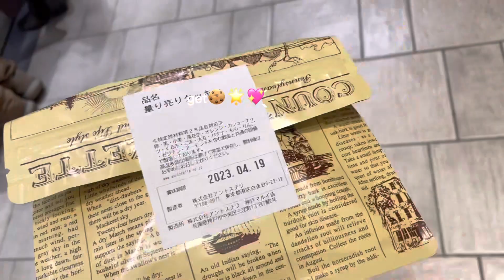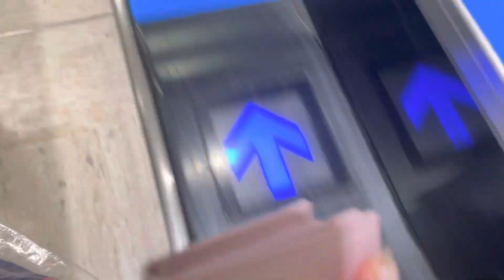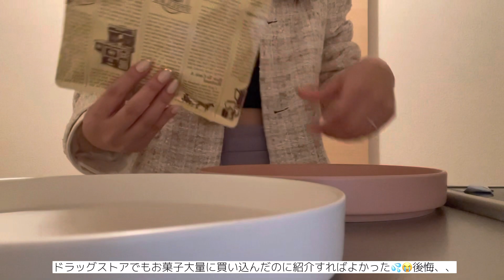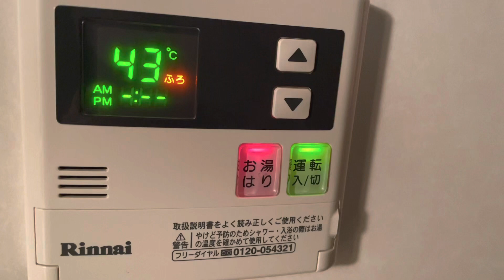【VLOG】一粒万倍日/9年間文通してる恩師との再会/shopping🍒/haul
久しぶりに小学校の頃の担任の先生に逢えて沢山パワー貰いました。🌟
年内指折りの縁起のいい特別な日に。
4月から新しい環境に飛び込む私に父から素敵なギフトが、、🤍
また私の宝物がひとつふえました。
一粒万倍日でいいことあったので社会人頑張れそうです( ˙-˙ )౨💗

皆さんは一粒万倍日なにか新調しましたか〜？💕

貴重なお時間の中、見てくれてありがとうございます🤍